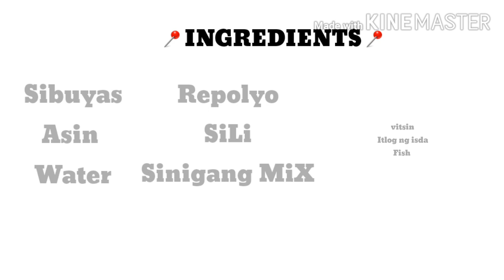How to cook Sinigang Na Isda with EGG :)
Keep watching Guys Para Malaman niyo Ang Secret Recipe naten HAHA:)  Sinigang Na Isda